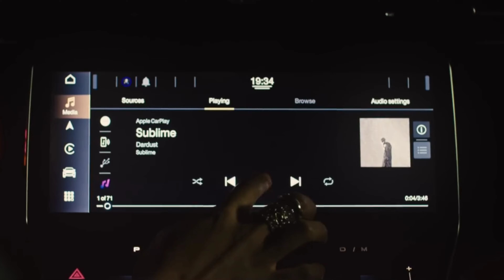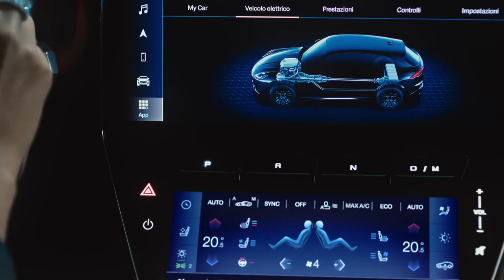2024 Maserati Grecale GT continues to pack the 2.0 litre turbocharged four-cylinder petrol engine